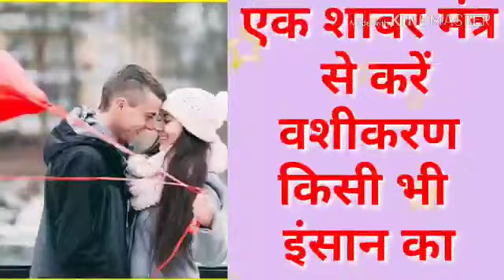शाबर मंत्र से वशीकरण | Shabar Mantra For Vashikaran | Most Powerful Shabar Mantra+91-8107175095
Dosto  shabar vashikaran mantra ek powerful vashikaran mantra hai. Jiske saath aap ghar bathe vashikaran kar sakte hai. Agar aap bhi kisi ko vash me karna chahte ha to aap es video me shabar vashikaran mantra jaan sakte hai jo bhut hi achuk totke ke saath tyaar ki gyi hai. Dosto es mantra ke saath aapko vashikaran ka 100% solution milega.

अगर आप कुछ और परेशानी से सम्बंधित जानना चाहते है तो आप निचे लिंक को खोल साइट पर देख सकते है